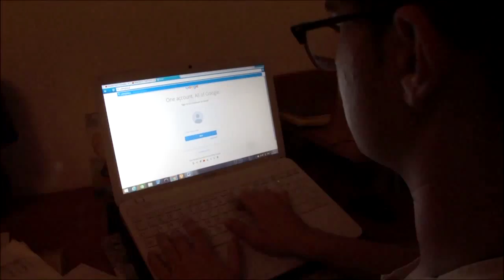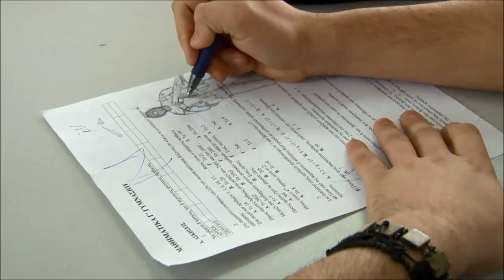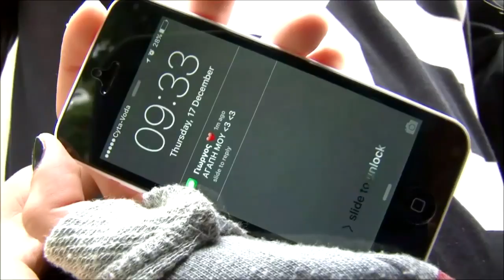GAME OVER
Γυμνάσιο Αγίας Παρασκευής Γεροσκήπου